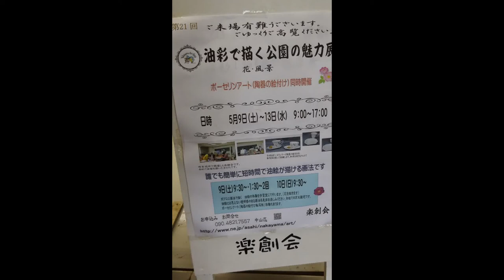第２１回油彩画展（教室作品展）